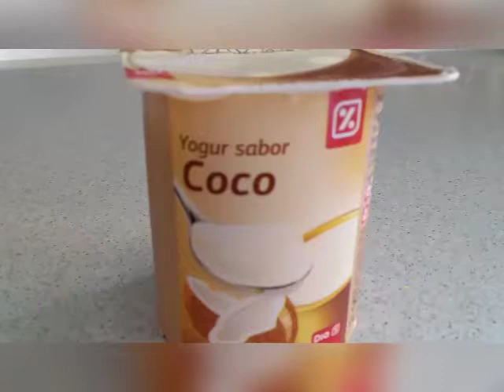Spanish Combo Meals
a perfectamente combo meals without rice